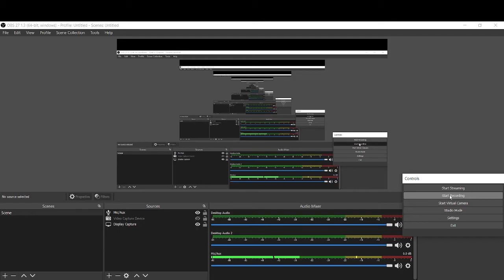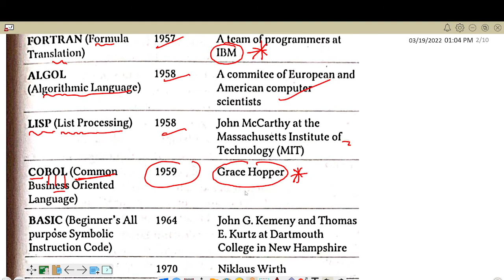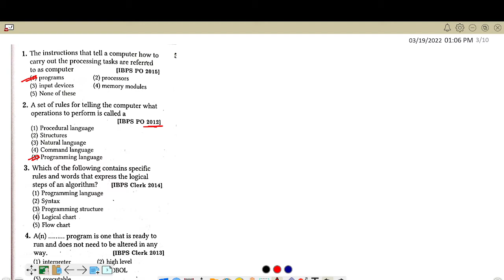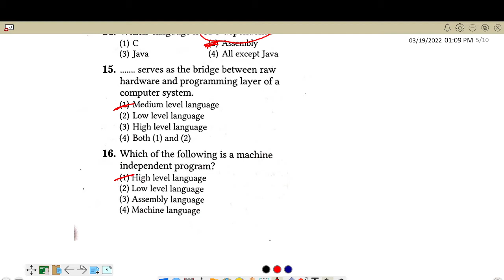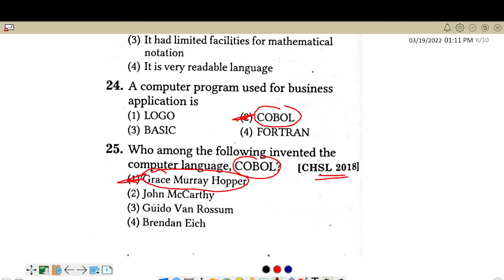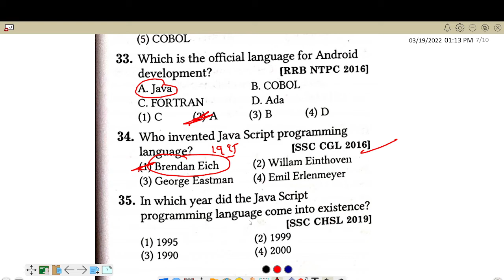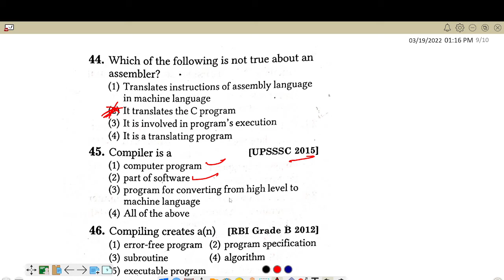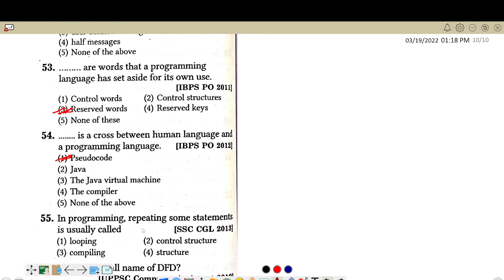COMPUTER AWARENESS QUESTIONS PART-08#PROGRAMMING LANGUAGE#RAILWAYS#JSSSCGL#BANKING#NTPC#GROUPD#